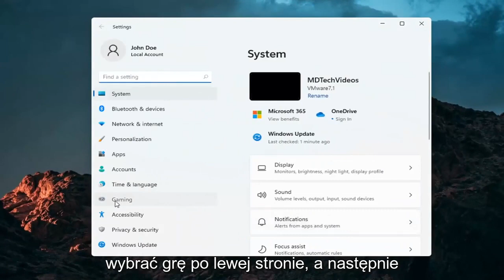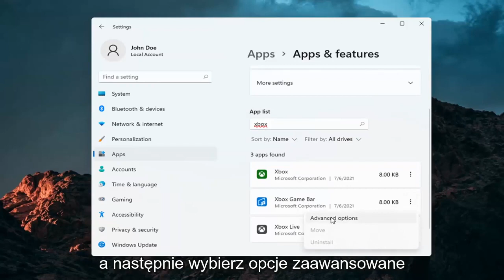Jak wyłączyć pasek gier Xbox w systemie Windows 11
Jak wyłączyć pasek gier Xbox w systemie Windows 11 [samouczek]

Pasek gier Xbox firmy Microsoft w systemie Windows 11 to wygodny sposób na wywołanie nakładki przydatnych widżetów za pomocą skrótu klawiaturowego Windows + G. Ale nie wszyscy tego potrzebują, a jeśli chcesz go wyłączyć (lub włączyć ponownie później), wystarczy odwiedzić Ustawienia. Oto jak.

Pasek gier w systemie Windows 11 to narzędzie zaprojektowane, aby pomóc graczom w nagrywaniu wideo, transmitowaniu rozgrywki online, robieniu zrzutów ekranu i szybkim dostępie do aplikacji Xbox. To wydajne narzędzie, ale nie każdy musi z niego korzystać ani nie chce go na swoim komputerze. Jest to szczególnie ważne, jeśli coś pójdzie nie tak z aktualizacją systemu Windows 11, co powoduje, że pasek gier staje się przestarzały, dopóki nie pojawi się aktualizacja firmy Microsoft. Oto kilka sposobów wyłączenia lub usunięcia paska gry i niektórych powiązanych z nim funkcji, które mogą wpływać na wydajność komputera.

Problemy omówione w tym samouczku:
wyłącz Windows paska gier Xbox 11
wyłącz rejestr paska gier Xbox
wyłącz pasek gier Xbox w systemie Windows 11 GPO
wyłącz rejestr paska gier Xbox w systemie Windows 11
wyłącz DVR z gry Xbox
wyłącz Windows DVR gry Xbox 11
jak wyłączyć pasek gier Xbox
wyłączyć usługi gier Xbox

Funkcja Game DVR w systemie Windows 11 może spowolnić działanie gier, nagrywając wideo w tle. Jeśli nie zależy Ci na nagrywaniu rozgrywki, wyłącz funkcję Game DVR ze względu na wydajność.

Funkcja Game DVR w systemie Windows 11 była pierwotnie częścią aplikacji Xbox i jest wzorowana na podobnej funkcji na Xbox One. Rejestrator gier może automatycznie nagrywać wideo z gry na komputerze w tle z „nagrywaniem w tle”, zapisując ten film do pliku, gdy wybierzesz. Jeśli nie zdecydujesz się go zapisać, Game DVR odrzuci ten film i kontynuuje nagrywanie w tle. Dzięki temu możesz normalnie grać w gry, a następnie zdecydować się na zapisanie ostatnich pięciu minut rozgrywki w pliku, gdy wydarzy się coś fajnego.